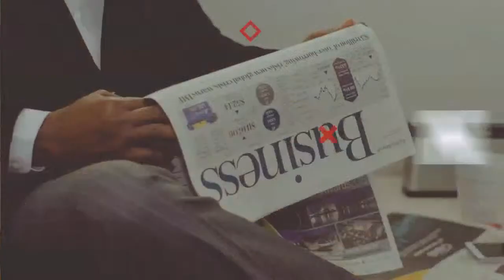Food & Beverage Magazine LIVE! Episode 135: Sarah Rundle-McKinney /Truffle Shuffle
James Beard Award Winner Jennifer English and Food & Beverage Magazine Publisher Michael Politz

Live Air Date: June 24, 2020
On today's show we welcome:
Sarah Rundle-McKinney
Co-Founder & President
Truffle Shuffle LLC
Food & Beverage Industry brought to life.
F&B LIVE! is a national, industry influencing webcast featuring the leaders in the restaurant, hospitality, branded food and beverage and CPG industries, many of whom are Michael's "friends in the business."
Featuring an informal and informative conversation where friends in the business share the latest intel, ideas and best practices for surviving these dynamic challenges we are facing and the future of our brands and businesses.
The show is live and broadcast across 5 platforms and features an audience rich with industry influencers.
Be sure to pick up your copy of:
Food & Beverage Magazine’s Guide to Restaurant Success